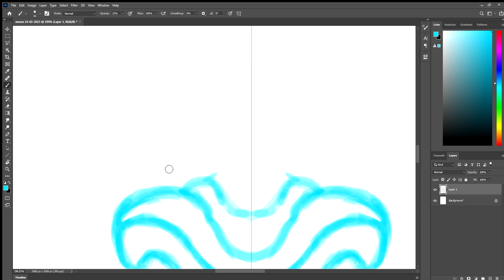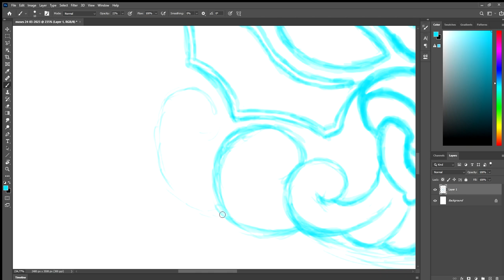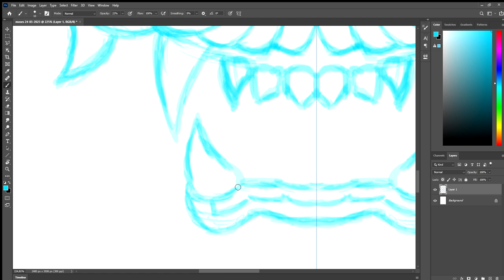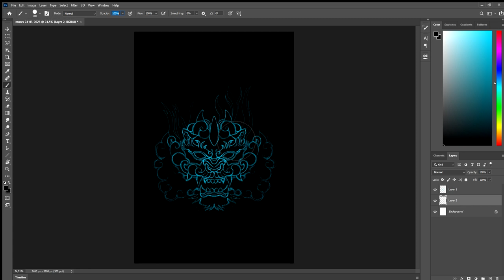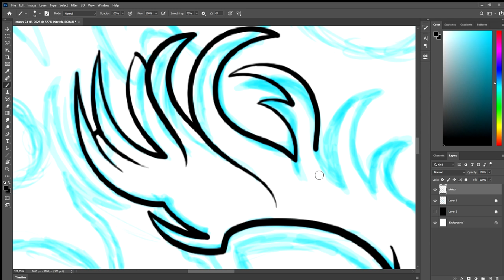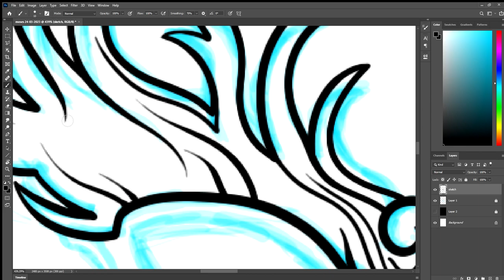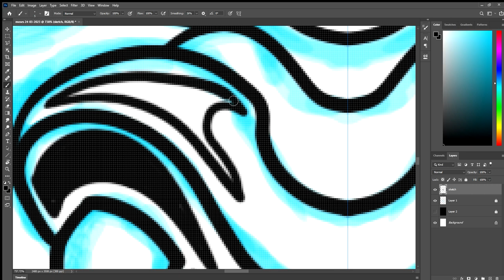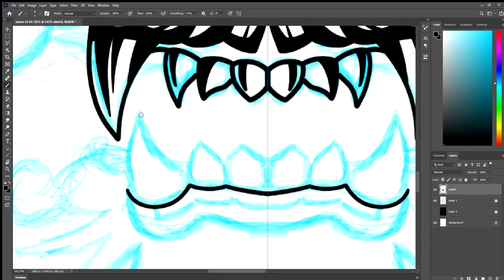Drawing Dragon Carving | Photoshop